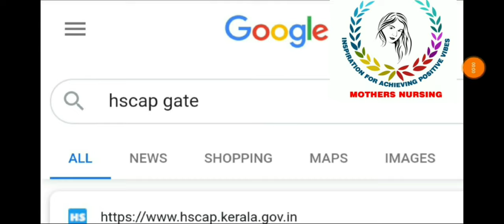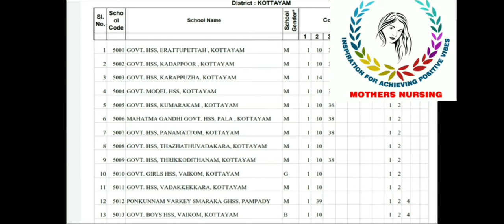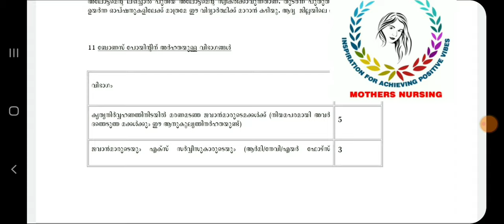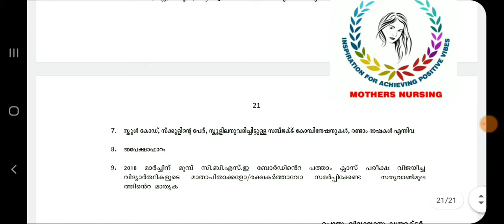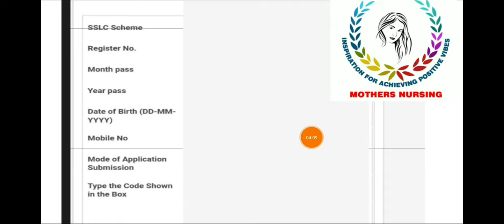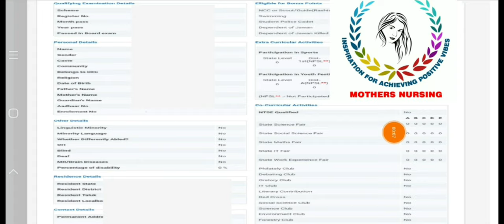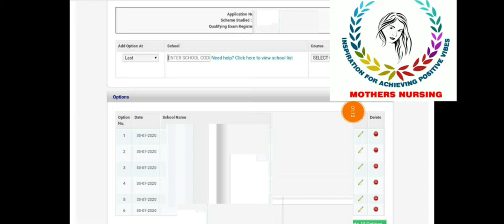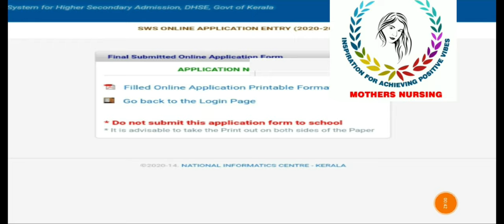PlusOne Admission 2020| How to Fill Plusone Admission Single Window HSCAP